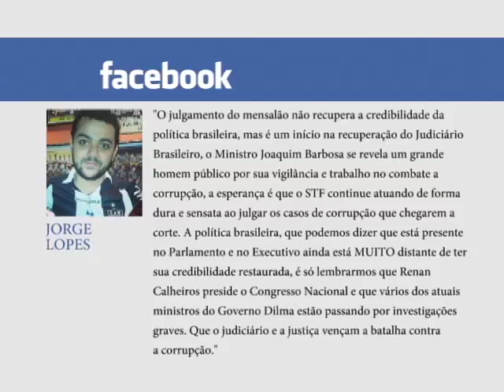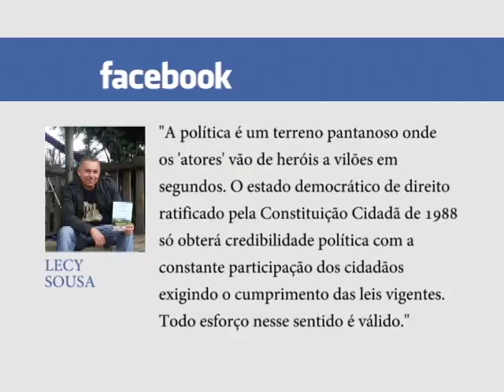Revista - 22/11/2013 - Bloco 01